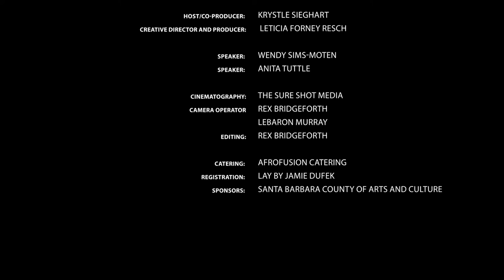Voices of Liberation: Episode Two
Voices of Liberation produced by Healing Justice SB. Episode two with Wendy Sims-Moten, Executive Director of First 5 Santa Barbara County.